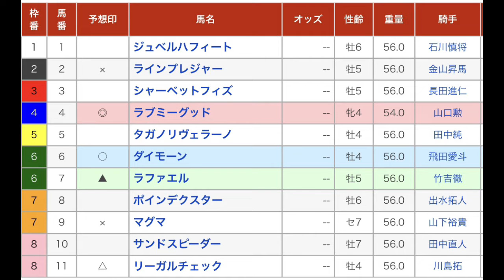若葉賞 直感予想！ 第4レース 佐賀競馬場 2022年4月30日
佐賀競馬場のメインレース、若葉賞を予想します